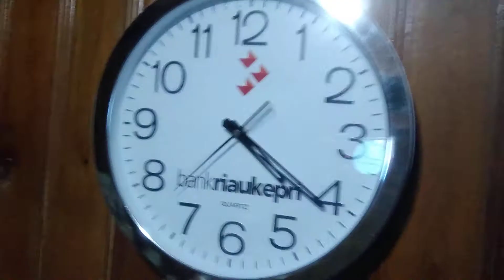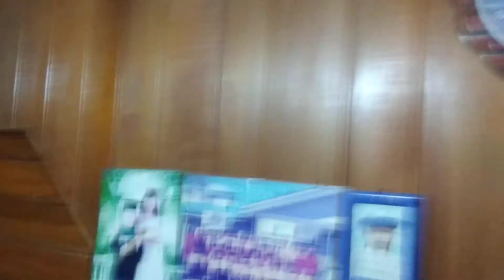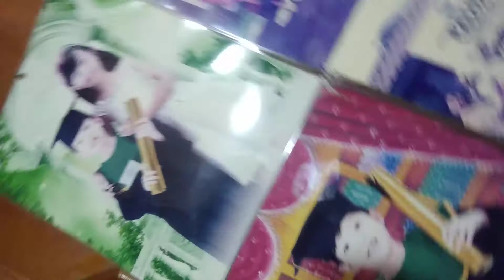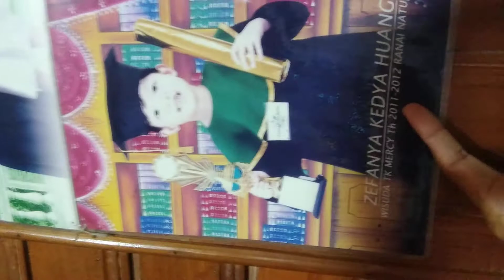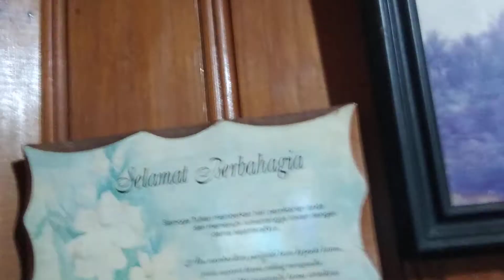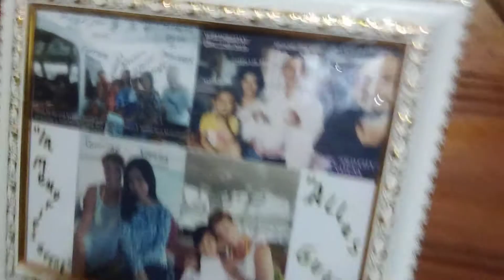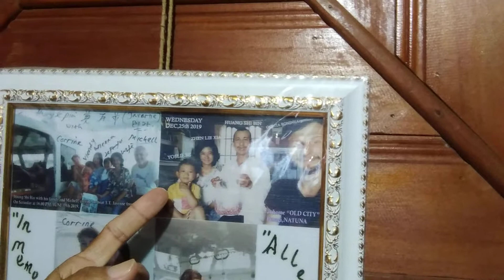pray for Mama going home soon.(2021,6,20)Sunday afternoon at 16:15:35 pm.plsscb:Vienna Kedyagrace.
pray for Mama'll be going home soon.